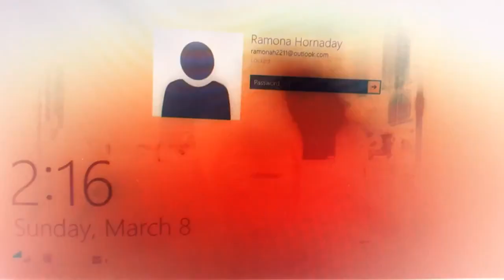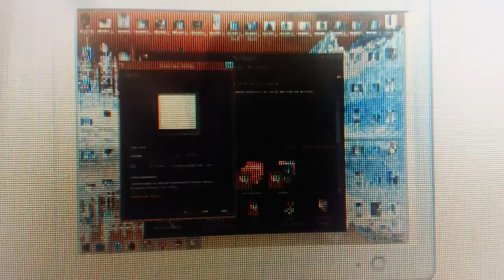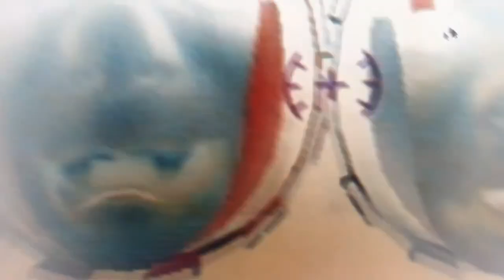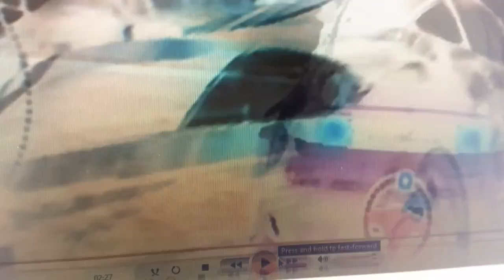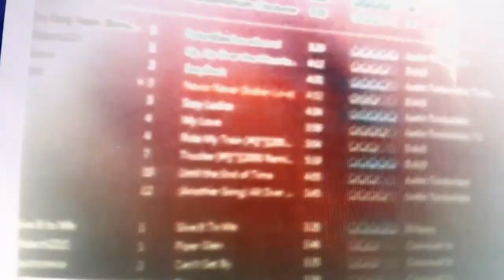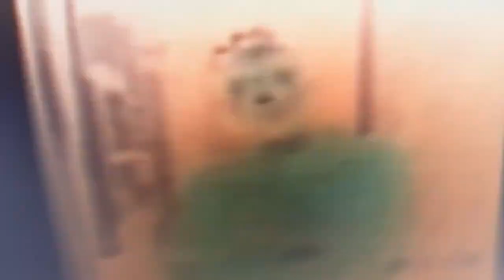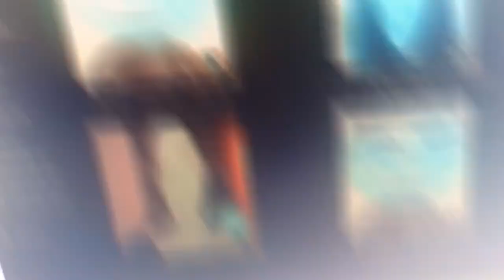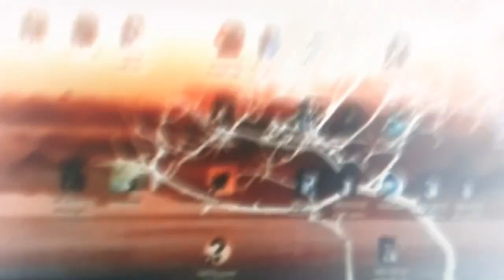Malach And Friends Toy Movie SpongeBob Toy Movie Thomas Hornaday Patrick Pictures Colors G major